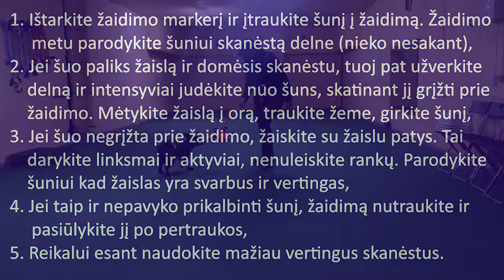Žaidimas nr.4: žaislas/maistas